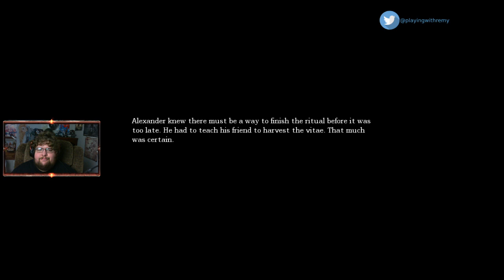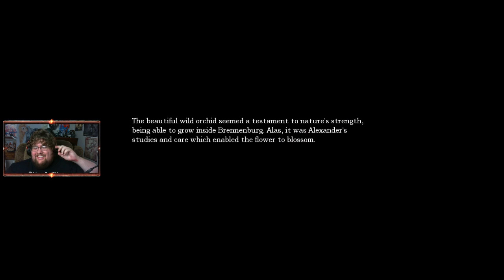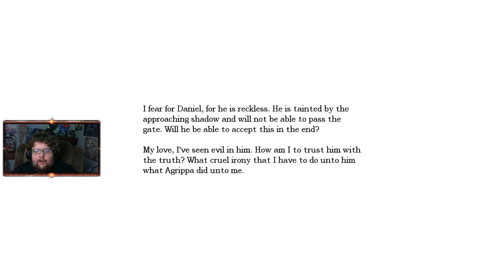Remy Plays Amnesia: The Dark Descent- Part 6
Remy Plays through Amnesia: The Dark Descent.